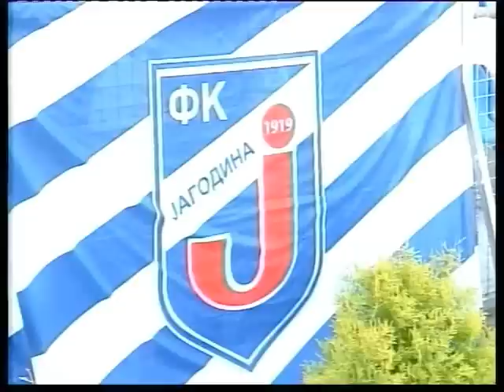Najava JAGODINA - ORDABASY